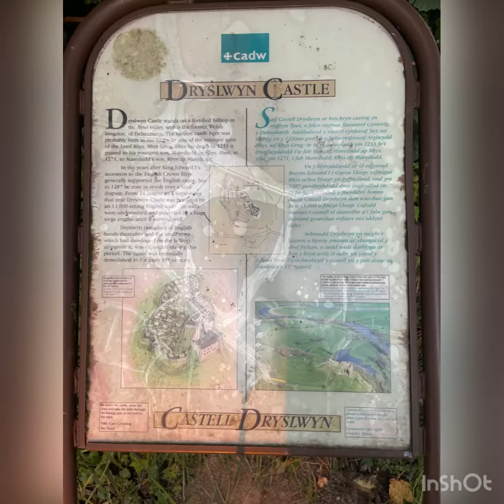RIVER TOWY & DRYSLWYN CASTLE, WALES, UK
September 2022, Dryslwyn Castle is a native Welsh castle, sited on a rocky hill roughly halfway between Llandeilo and Carmarthen in Wales. It stands on high ground overlooking the Tywi Valley with extensive views. The River Towy is one of the longest rivers flowing entirely within Wales. Its total length is 120 km. It is noted for its sea trout and salmon fishing. (Wikipedia)